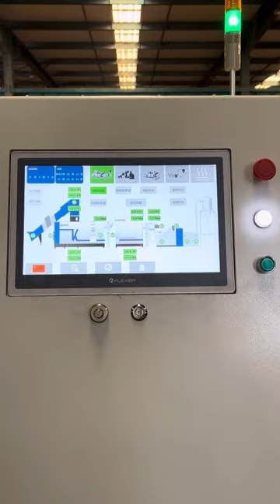Kitech Machinery Tetra Pak aluminum film pelletizing line with two stage auto filter